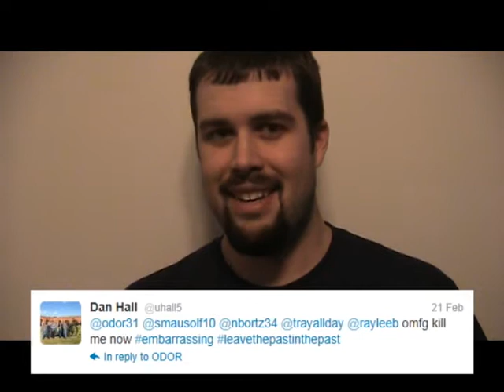ODOR (Episode II)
Music credit to Britney Spears, My Chemical Romance, and a random YouTube user